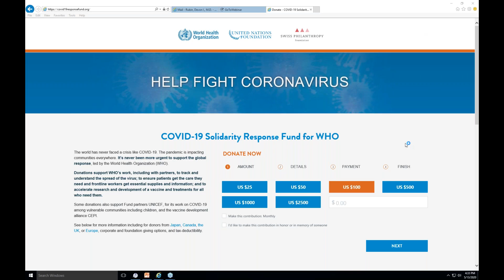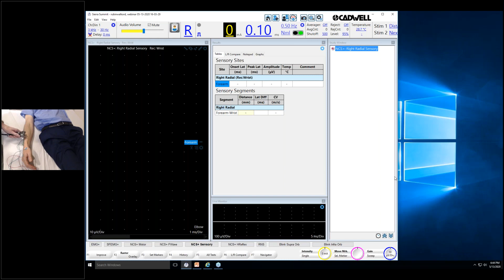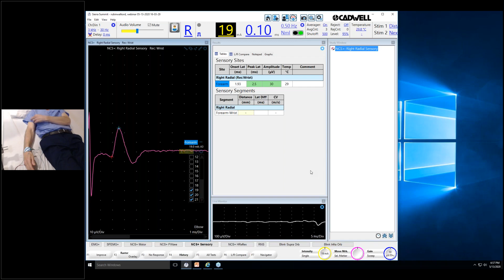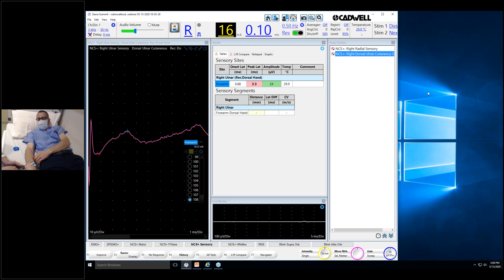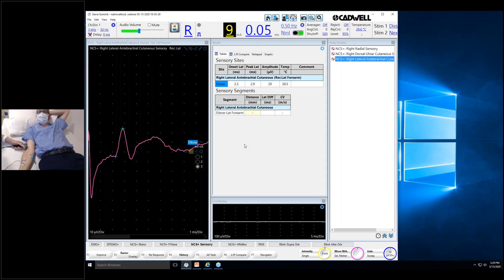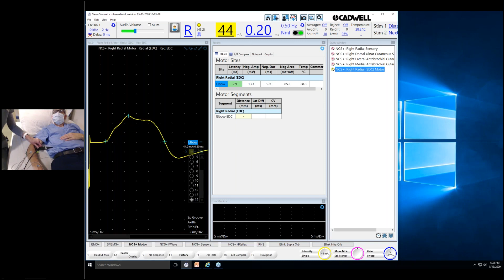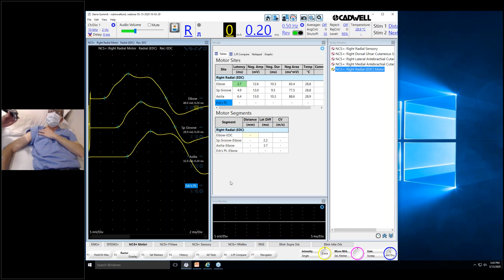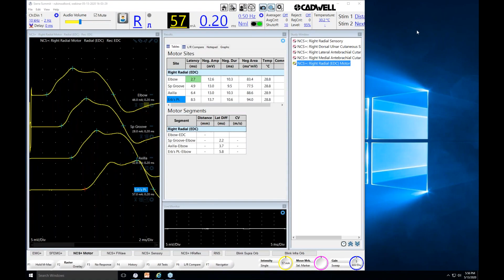Uncommon Upper Limb Nerve Conduction Studies: Utility and Demonstration (Mayo Clinic Florida)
Devon I. Rubin, MD and Jennifer L. Walkord, R.NCS. T. (Mayo Clinic Florida) demonstrate Uncommon Upper Limb Nerve Conduction Studies, using the Cadwell Sierra Summit EMG machine.